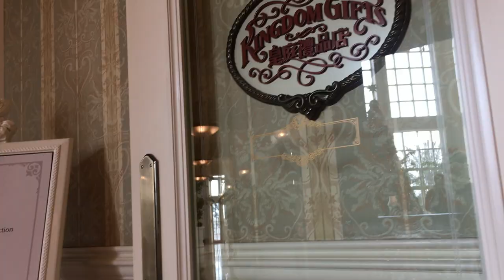Hong Kong vacation - Day 3 | Disneyland day 2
Day 3  of our trip we are still at Disneyland

xoxo,
Honeycomb Homies